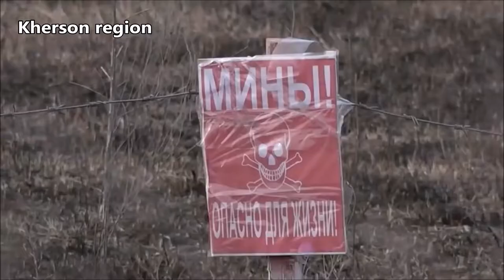Mine Clearance Areas in the Kherson Region Army Working Process !!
Demining Fields In The Kherson Region. The Russian military has already destroyed more than 12 thousand mines and other explosive objects in the fields of the Kherson region. It was the Armed Forces of Ukraine, allegedly, that set up barriers against Russia. But trophy maps of minefields indicate that an attack on the Crimea was planned through the minefields. Video Showing The Process Of The Work Of The Military. Here's what it looks like from the drone.

SOURCE: Ministry of Defense of the Russian Federation / mil.ru
Credit to Russian MoD